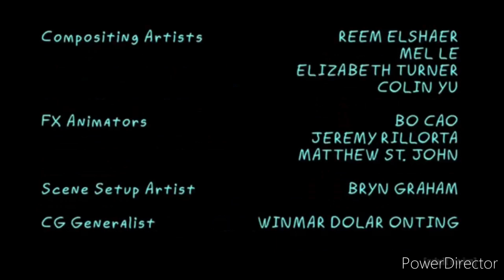Off Topic Stuff episode 43